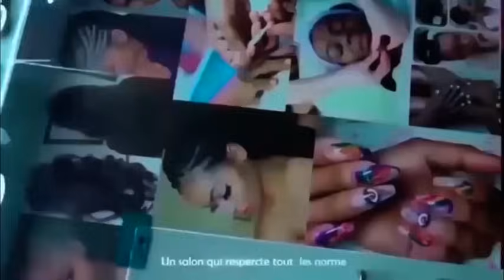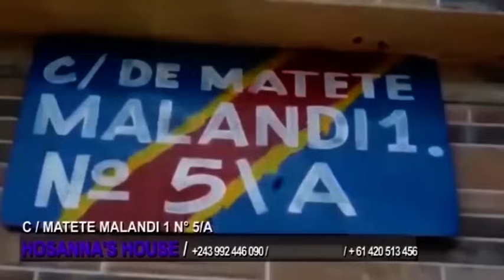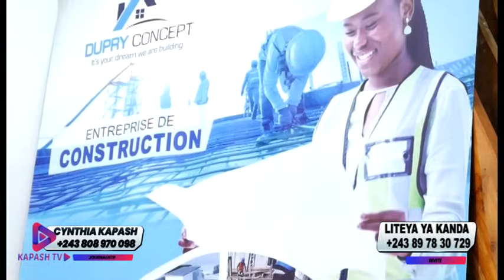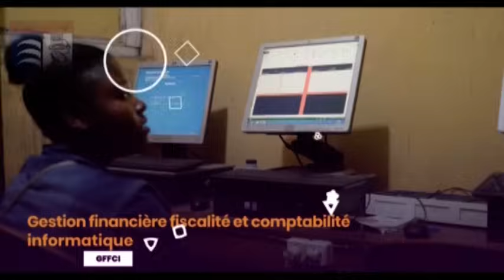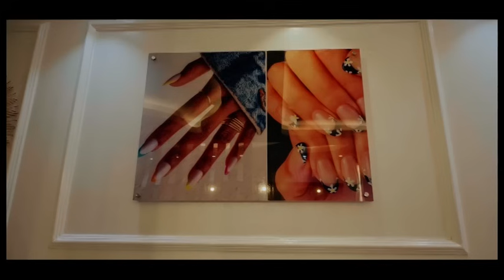BA WARROIRS BABIMISI BOLUMBU YA LITEYA KANDA+DOUBLES ADIDAS ARENA FERRÉ GOLA AFFAIRES LISTE🙂